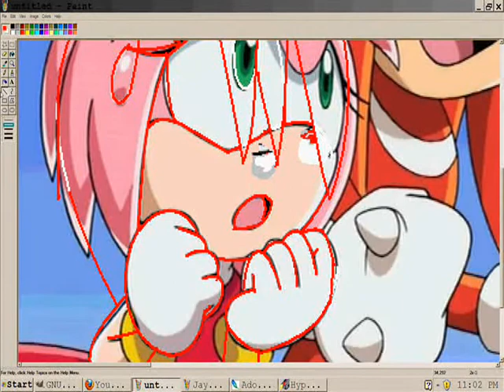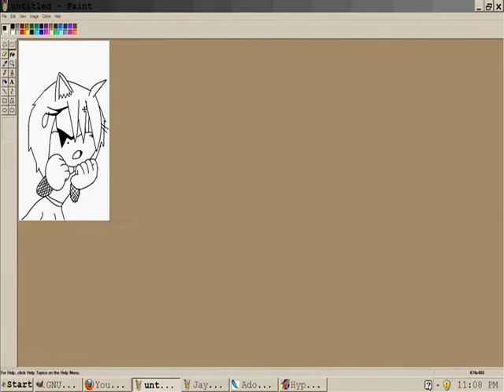Amy to Jay the Wolf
Jay belongs to me